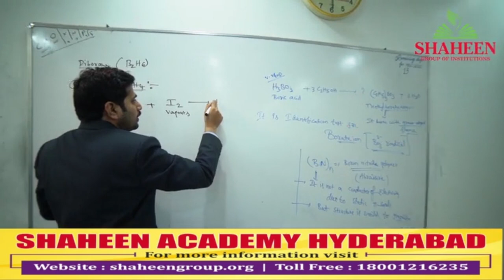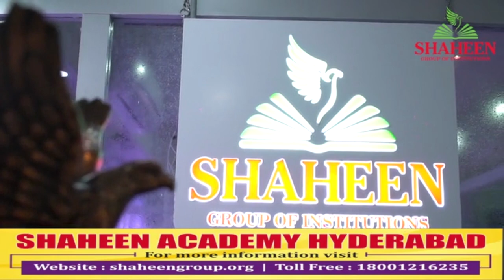AMIM Akberuddin owaisi ke Assembly Mae Dynamic speech zarror sune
AIMIM welcomes land revenue reforms proposed by Government of Telangana . AIMIM Floor Leader Akbaruddin Owaisi recommended that special steps should be taken for the protection of Awqaf & endowment properties etc